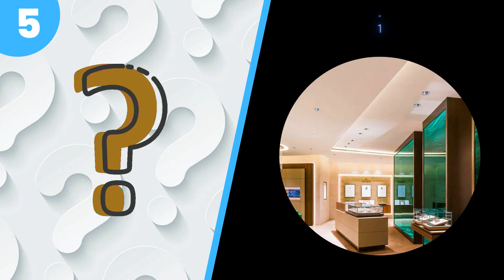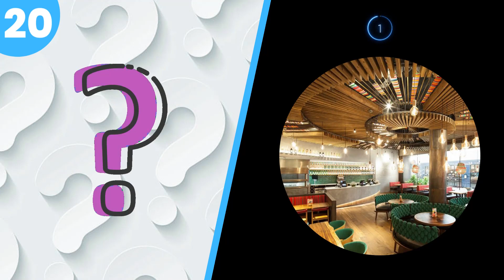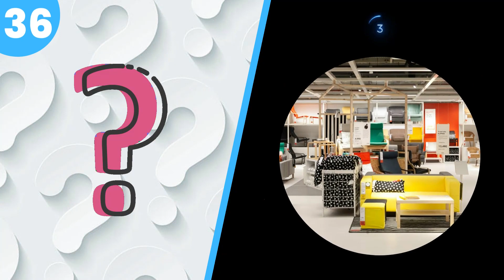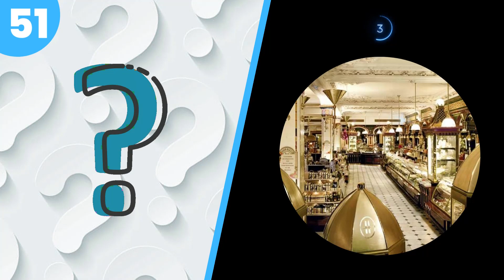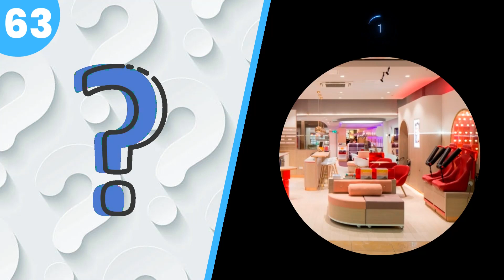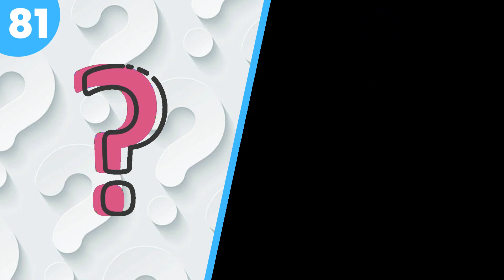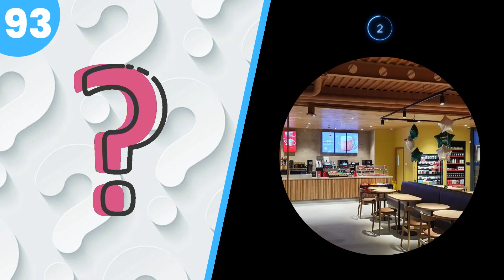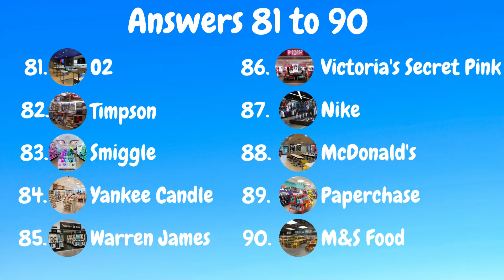Guess the Retail Store in 5 Seconds | 100 Famous Retail Stores | Retail Store Quiz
Think you know a retail store when you see one? This quick-fire quiz features 100 famous retail stores, let's see how many you guess correctly in 5 seconds!

You can follow us on the following socials to see even more Business content: